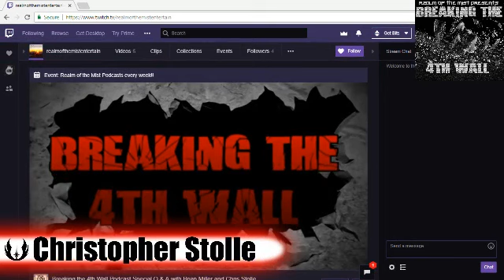Breaking the 4th Wall Podcast Special Q & A with Brian Miller and Chris Stolle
Brian Miller and Chris Stolle give a Special impromptu podcast and discuss many diffrent wacky conversations about the world of entertainment.